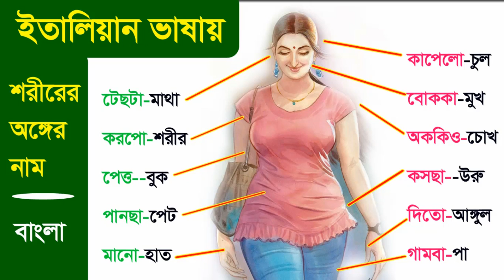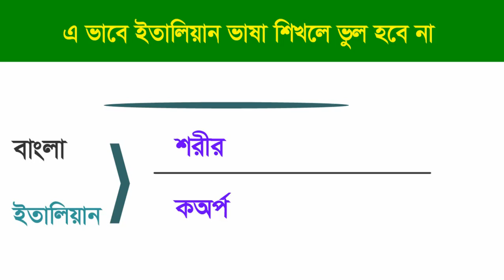Italian language Body parts names ইতালিয়ান ভাষায় শরীরের অঙ্গের নাম ? - Italian Parts of the Body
ইতালিয়ান ভাষায় শরীরের  অঙ্গের নাম ? Body parts in Italian - Italian Vocabulary: Parts of the Body.
A new video easy learn and spoken you free .Basic Italian Speaking Course. Always helpful in this tutorial